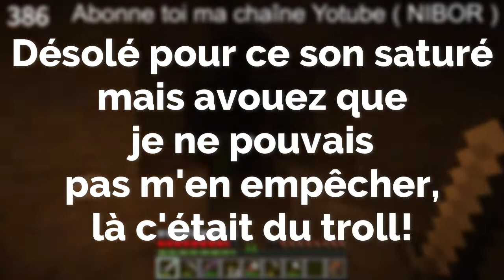Minecraft : La Beauté Épisode N°11 : Exploration du village.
Hey vous! Vous attendiez la reprise des vidéos et bien les voilà qui arrivent!

Aujourd'hui vous avez Minecraft : La Beauté Épisode N°11: Exploration du village.
On va vraiment checkez les alentours, donc les grottes, build un petit peu et puis voilà quoi.

Une vidéo fort sympathique!

Prenez de quoi boire et manger. (🍪🥤🍩)
Installez vous confortablement. (🛏🪑🛋)
Et je vous souhaite un magnifique visionnage!